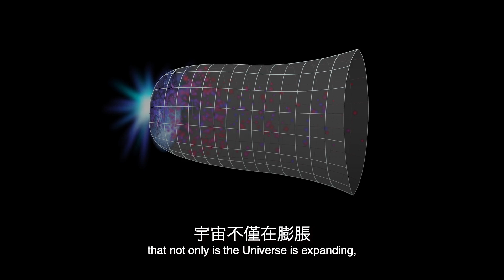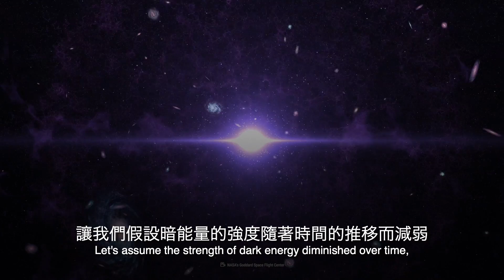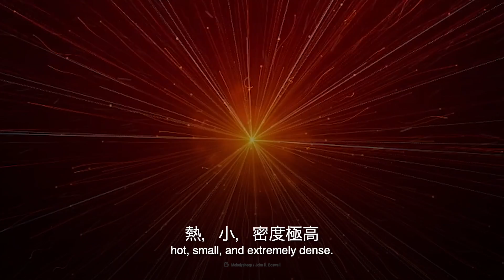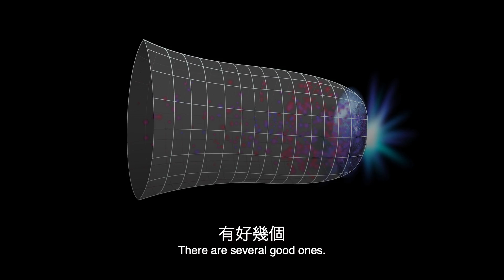如果宇宙停止膨脹？ | 大膽科學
如果宇宙停止膨脹會怎樣？
大約138億年前，一個非常炎熱、小而密集的奇點
膨脹成我們現在所說的宇宙
從那以後，它就沒有停止過增長
但如果真的發生了呢?
如果所有的星系，恒星，行星
所有的東西都停止了移動——遠離其他的東西了呢？?
宇宙會凍結嗎?